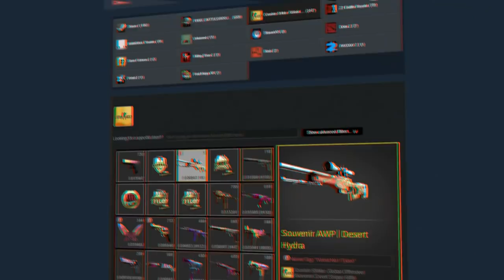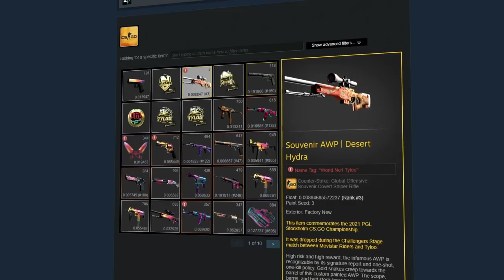tá de brincadeira... 150 Mil Reais POR ISSO???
Uma venda histórica acabou de acontecer no CS:GO, a nova skin AWP Desert Hydra Souvenir vendida que bateu recorde